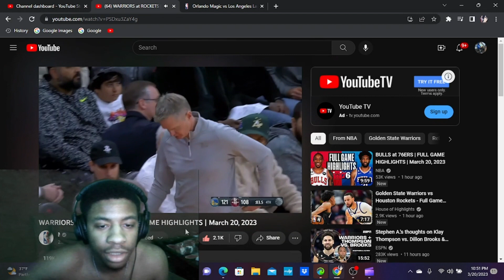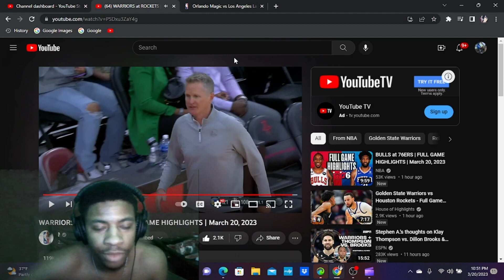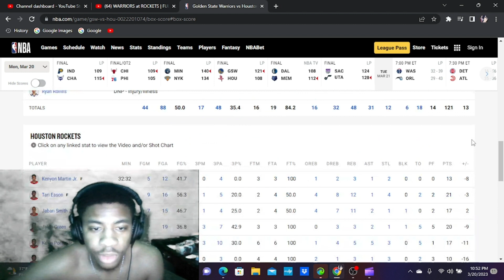Warriors vs Rockets Reaction